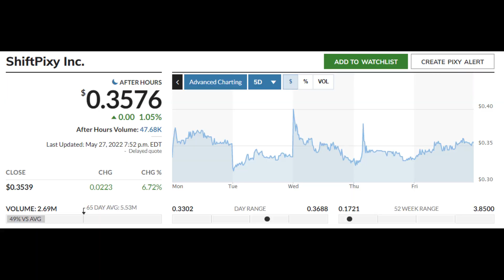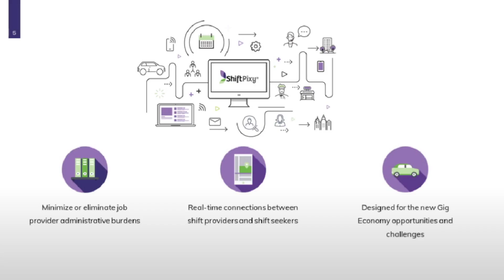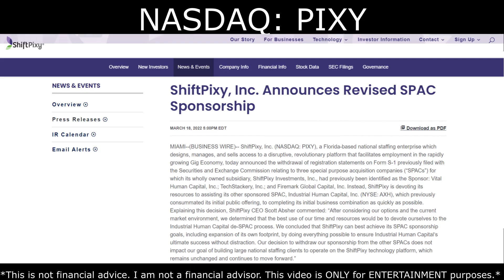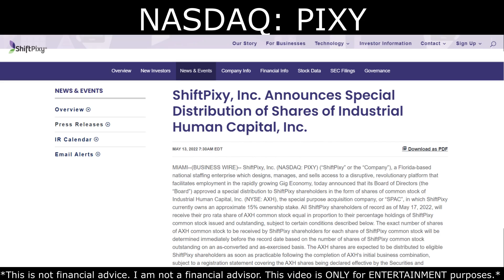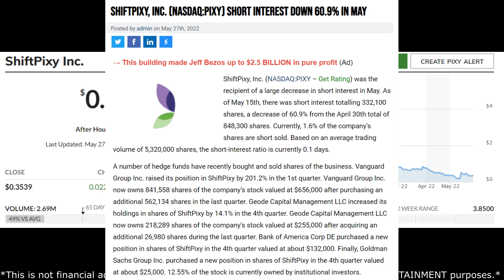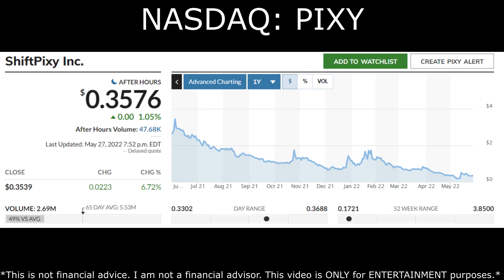AMC STOCK | COULD SQUEEZE HARD BUT THIS PENNY STOCK MIGHT EXPLODE FIRST! (MOST WILL MISS THIS)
In this video I am going over a penny stock that could potentially squeeze even higher than AMC stock. I am going over a penny stock that is disrupting at $600 billion dollar market. I will tell you why I think this could have a short squeeze even higher than AMC stock & my prediction for this week.

Sincerely,
PracticalInvesting

I am NOT a financial Advisor. This video is for entertainment and education purposes ONLY! Contact a financial professional in your area for professional advice. I am not your financial or investment advisor. I cannot and will not be held liable for any actions you take as a result of my opinions and the content in this channel, any of its social media platforms, or websites. This Presentation may not be 100% Correct, this is for introductory and unofficial material. We may receive incentives by clicking our links. DO NOT make buying or selling decisions based on videos from this channel. Disclaimer continued Practical Investing has been paid $2,675.00 USD via PayPal by ShiftPixy to provide coverage for ShiftPixy (NASDAQ: PIXY).​